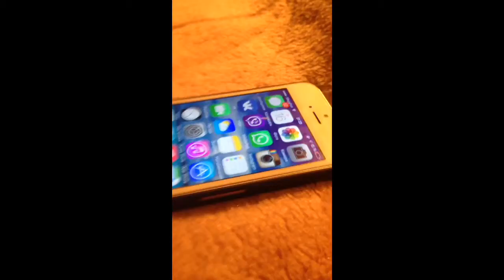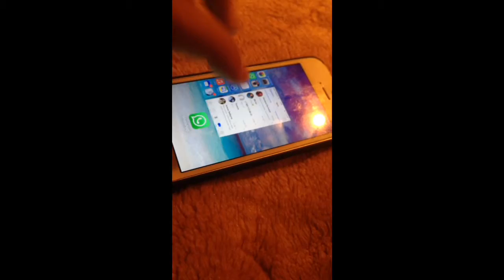Новейший сенсор в iPhone 5 - такого нет даже в 5s и iPhone 6!!